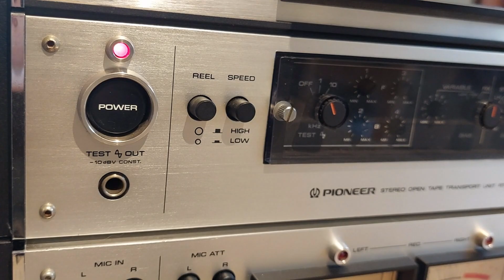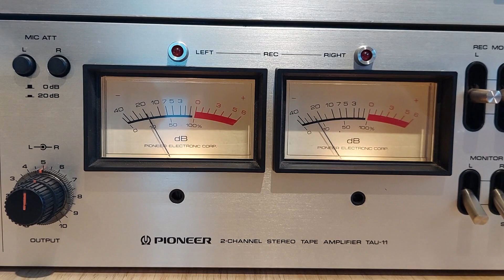Pioneer RT-2022 - The top-of-the-line Pioneer Reel to Reel deck from 1978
This is a 1978 Pioneer RT-2022 2-track reel to reel recorder.
It consists of the RTU-11 tape transport, and the TAU-11 rec/play amplifier. Behind the plexiglass lid below the headstack, you'll find a test tone generator, a 5-step EQ navigating between NAB and IEC standards. Also, the bias can be adjusted there.
The deck can be expanded with another TAU-11 amplifier, and with the JT-2044T headblock, be transformed in the 4-track/4channel RT-2044. The tape speed is 19 or 38cm/s (7.5 or 15 IPS). The tape with is 1/4".
This is the most expensive reel to reel recorder Pioneer had ever produced. It's a very solid build deck, all AC motors, and very solid transport system. It's large, and it's heavy, at almost 30Kg. It also sounds absolutely fantastic !
The recorder in this video was in a very bad state when I received it. The panels on the back showed a lot of rust and scratches, there was water damage, the buttons were all scratched, and there were electronics issues. The wooden side panels has damage as well.
After many hours of restoration, it has been brought back to life, inside, as well as on the outside.
Inside, all capacitors were replaced with high-quality, ultra long-life Nichicon capacitors, the relay contacts have been cleaned, it has new belts and pinch roller, and gone trough full maintenance, de-greasing and re-greasing/oiling and calibration.
The heads have very low wear.